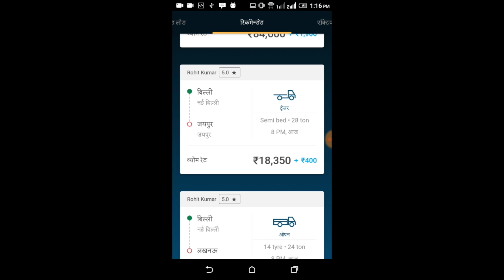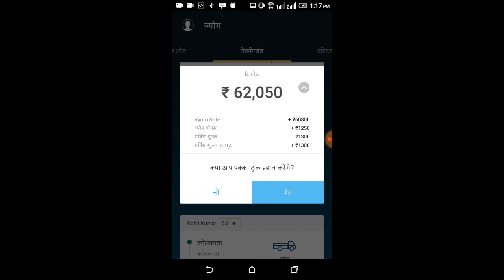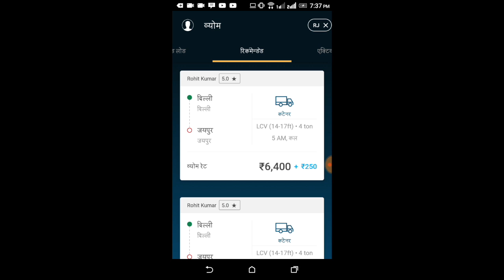1.2 Vyom Supply - How to Use (Hindi)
Learn how to use Vyom app to place your trucks at best rates.